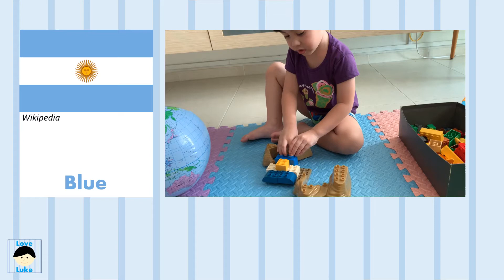World Flags | Argentina - Introduction to Basic Colors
Hi Friends,
Colors are all around us!
Here I am making-do and building with whatever colorful blocks I have and having fun while I'm at it. You can do it too- all it takes is a little imagination!
Let's do this in alphabetical order, shall we? Here we go world!
Love, Luke

-promotes hand-eye coordination
-enhances motor skills
-memorization skills
-promotes creativity
-promotes awareness of the world
-enhances reading skills
-and loads loads more!

Flags were sourced from Wikipedia